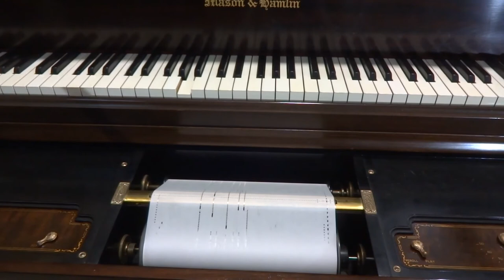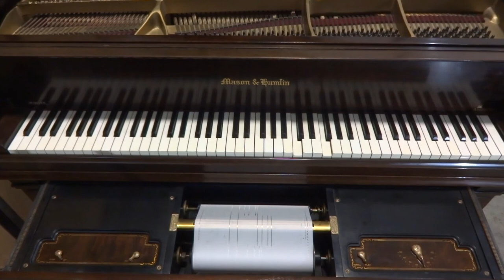Claire de Lune by Debussy played by Olga Samaroff in a 1917 Ampico Piano Roll recording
This piano roll is a recent recut of a 1917 performance by Texas native Olga Samaroff, born Lucy Hickenlooper, of “Clair de Lune” or “Moonlight”, No. 3 of Claude Debussy’s “Suite Bergamasque” published in 1905.  The recording was issued as Ampico # 52305-H.    The piano is an unusually mellow-sounding 5'4” Mason & Hamlin Ampico B instrument, built in Rochester NY in 1937, and restored in early 2022 at Historic Pianos.